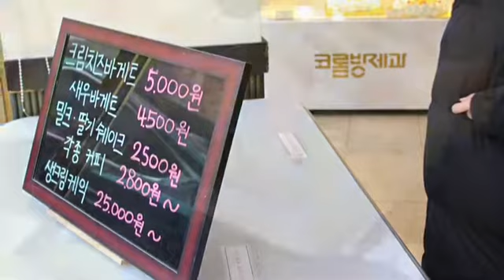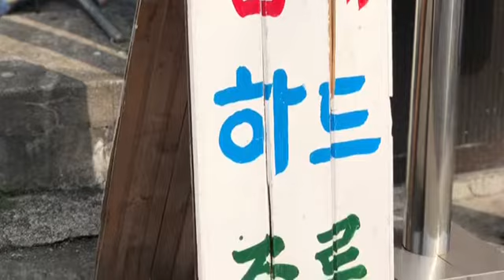2019샘물청소년부지역탐방-임솔미선생님조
2019샘물청소년부지역탐방-임솔미선생님조